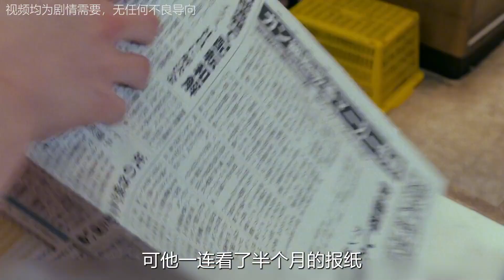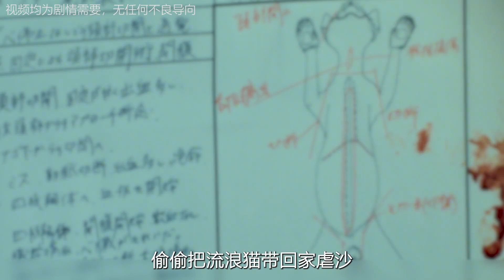經典劇情電影《羊與狼的戀愛》，影視！